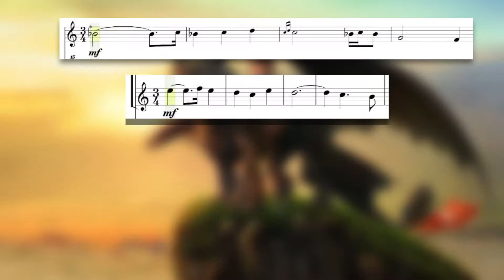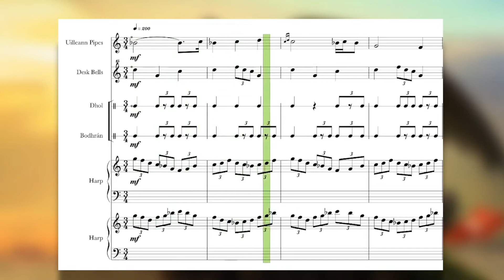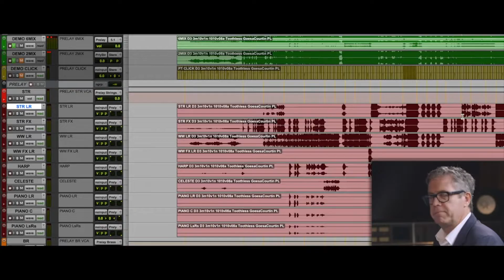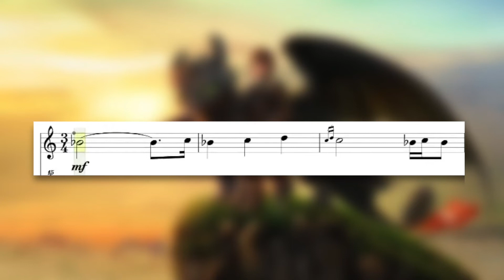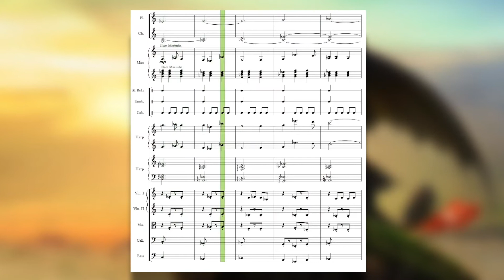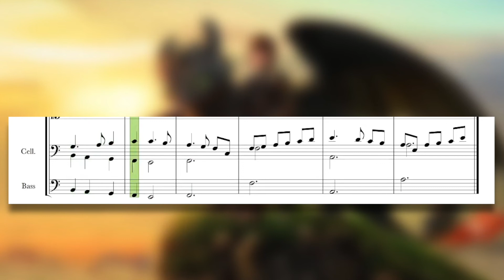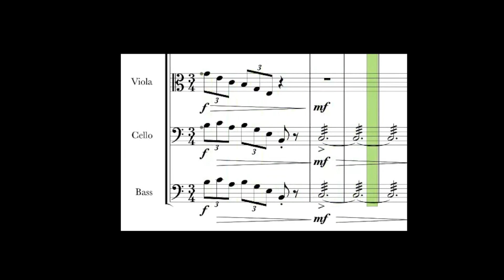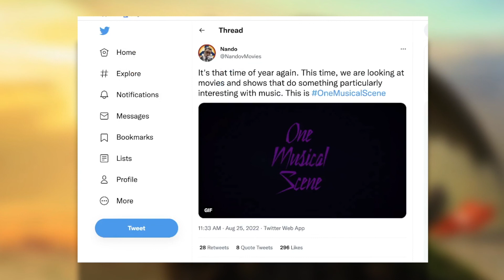One Musical Scene: Flying With Mother - How Music SAVED A Scene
John Powell’s Flying With Mother from How To Train Your Dragon 2 was an incredible last-minute effort that saved the scene from being cut. The scene was going to have music from Jónsi and/or Sigur Rós, but when that wasn’t working Powell was called in to throw together a very fast cue using the orchestra, desk bells, bagpipes, and so much more.

Chapters:
00:00 - 00:39 Intro
00:40 - 01:09 Bells and Bodhráns
01:10 - 03:03 The Song
03:04 - 03:44 Skill Number 1
03:45 - 04:35 What Themes Could He Use
04:36 - 06:40 Lost and Found
06:41 - 07:36 A Quiet Breather (The Map Theme)
07:37 - 08:34 Skill Number 2
08:35 - 09:34 Skill Number 3
09:35 - 11:26 Flying Moment
11:27 - 12:54 A Cue In Review

This video is part of the One Musical Scene series. Check out the playlist for more videos about musically driven scenes from other YouTube creators, or make one to add to the list. Information is explained in Nando’s video, first in the list.